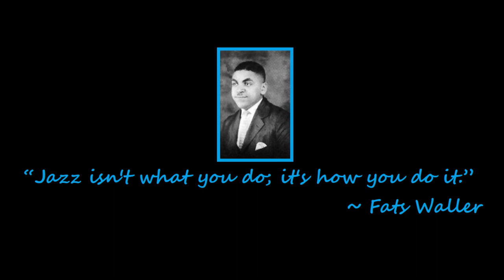The Real Fats Waller: Volume 2 (1924-1927)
Fats Waller returns! Featuring more of his very own piano rolls, original recordings & now his early organ performances.
Jazz pianist virtuoso, organist, composer and grand entertainer, Thomas Wright “Fats” Waller was born on May 21, 1904 in Harlem, New York. He became one of the most popular and influential performers of his era and a master of stride piano playing, finding critical and commercial success in both the United States and abroad, particularly in Europe. Waller was also a prolific songwriter, with many of his own compositions becoming huge commercial successes such as "Ain't Misbehaving'" & "Honeysuckle Rose" with his longtime lyricist & partner Andy Razaf. Let alone anything else, his technique and attention to decorative detail on the keys influenced countless jazz pianists including Art Tatum, Count Basie, and Thelonious Monk.

Waller came from a very musical family—his grandfather was an accomplished violinist and his mother was the organist of his family’s church.  His first exposure to music was in the form of church hymns and organ music, an instrument he was taught to play by his mother and the church musical director. When he was a young boy his mother hired a piano tutor where he eventually learned how to read and write music for himself.  His father hoped that he would follow a religious calling on the organ rather than a career in jazz, but his love of jazz proved too become to great (fortunately enough.)  In 1920 his mother, Adeline Waller, passed away and Waller moved in with the family of his piano tutor, Russell Brooks. While living with Brooks, Waller would later on run into James P. Johnson and Willie "The Lion" Smith, two of the greatest stride pianists of the era. Both men saw Waller’s potential as a born showman, with Johnson deciding to take Waller under his wing and teaching him the stride style of piano playing, greatly advancing his level of musical education.

By the age of 15, Waller was playing the organ at a Harlem silent movie theatre for $23 a week. In 1922, Waller made his recording debut as a soloist for the Okeh record label and in 1923 he began his journey of recording a number of piano rolls for the QRS Company (many of which are featured within this very video.)  As soon as 1926 had come around the corner, Waller's career had taken off when he signed in with the RCA Victor Label. From there, he would record many sides and scored an abundance of hits with RCA such as “Jitterbug Waltz,” “Honeysuckle Rose,” and “The Joint is Jumpin‘,” becoming one of the most popular jazz & stride pianist of the time, despite the notion that jazz was not a “serious” form of music. Around this point, it had even been said that Waller surpassed his former mentor James P. Johnson in both skill & efficiency when it came to pouncing on the keys.

Waller’s other accomplishments include vaudeville appearances with the famous blues singer Bessie Smith, soon after which he wrote the music to the Broadway show “Keep Shufflin'.”  In 1927, Waller met the poet and lyricist Andy Razaf where the two would go on to produce major hit songs & singles as well as collaborate on several musicals, the most of popular of which, "Hot Chocolates" would bring them great critical and commercial success from their partnership.
Timestamps: / "[QRS ]" = Piano Roll Catalog #
0:00:00 - Do It Mr. So-and-So (1924) [QRS 2708]
0:05:28 - Don't Try to Take My Man Away (1924) [QRS 2711]
0:09:23 - A New Kind of Man With a New Kind of Love For Me (1924) [Standard Play-a-Roll 0677]
0:12:25 - Squeeze Me (1926) [QRS 3352]
0:15:38 - 18th Street Strut (1926) [QRS 3377]
0:18:24 - Cryin' for My Used To Be (1927) [QRS 3800]
0:22:05 - If I Could Be With You (1927) [QRS 3818]
0:25:11 - Nobody But My Baby (1927) [QRS 3997]
0:28:39 - I'm Coming Virginia (1927) [QRS 4073]
0:32:51 - Blue Black Bottom (1927)
0:35:51 - The Digah's Stomp (1927)
0:39:18 - Sloppy Water Blues (1927)
0:42:28 - Soothin' Syrup Stomp (1927)
0:45:30 - Lenox Avenue Blues (1927)
0:48:11 - Fats Waller Stomp (1927)
0:51:40 - The Rusty Pail Blues (1927)
0:54:48 - Messin' Around with the Blues (1927)
0:57:56 - Please Take Me Out of Jail (1927)
Music composed/arranged by Thomas Wright "Fats" Waller & James P. Johnson. Performed via the original Victor TMC recordings & recorded QRS piano rolls by Waller.

This video is solely for the purposes of compiling and sharing the music of Thomas Waller and in no way or means is being used for monetary purposes.